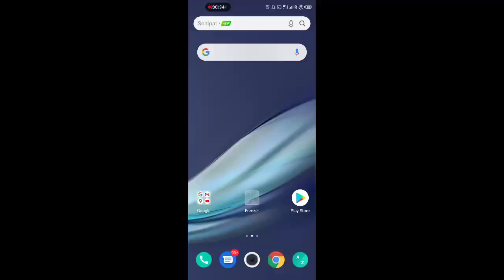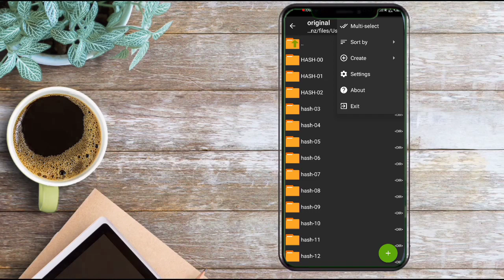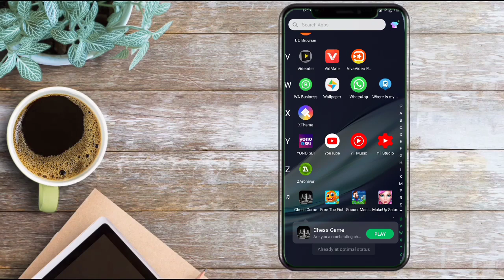DOWNLOAD NEW FULL HD HIGH GRAPHIC AKOLA BHUSAVAL ROUTE V4 FOR TRAINZ SIMULATOR ANDROID AND PC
DOWNLOAD NEW FULL HD AKOLA BHUSAVAL ROUTE V4 FOR TRAINZ SIMULATOR ANDROID AND PC

SPECIAL THANKS TO RAHUL PAUL
THANKS TO LEARNING WAYS
SPECIAL THANKS TO RAILFAN MAK
THANKS TO INDIAN RAILWAY FAN
LOCO CREDIT TO MOHSIN PATEL
FIRST ACTIVITY MAKER INDIAN TRAINZ ROUTE MAKER

THANKS TO ALL MODLER AND HELPER